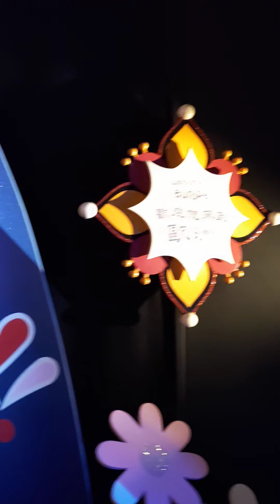香港迪士尼小小世界(只有右邊)